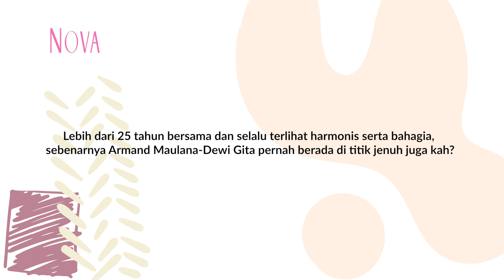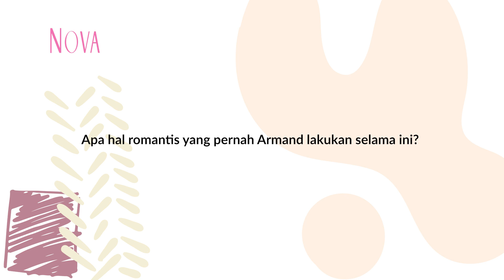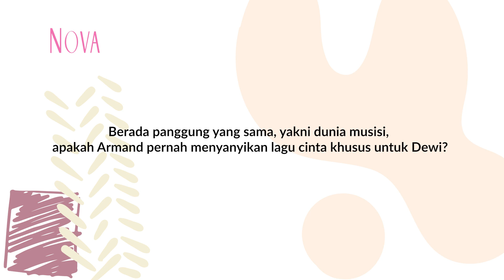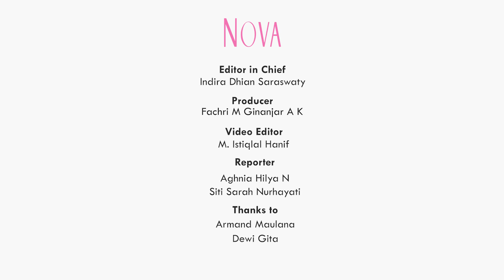Armand Maulana Romantis bagi Dewi Gita: Hilangkan Cincin Pernikahan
Tiap pasangan pasti punya kenangan romantis soal pasangannya. Nah, ternyata Armand Maulana juga pasangan yang romantis bagi Dewi Gita nih. Tapi, masa hilangkan cincin pernikahan ya? yuk, simak curhatan Armand Maulana dan Dewi Gita soal hubungan mereka di video ini ya!

EDITORIAL OFFICE

ADVERTISING